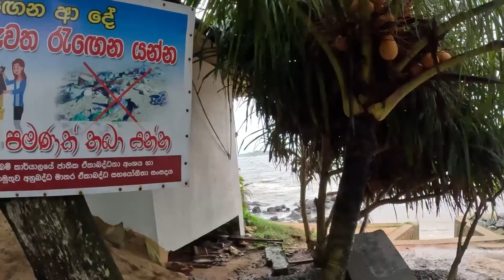İNSANLAR EKMEĞE MUHTAÇ MATARA/SRİ LANKA 🇱🇰 ~ 313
Herkese selamlar
Bu bölümde sizlere sri lanka'nın son bölümü olan matarayı anlatıp sri lanka maceramıza son veriyorum, yorum yapıp beğenerek destek olabilirsiniz